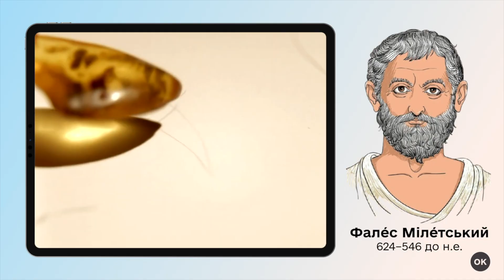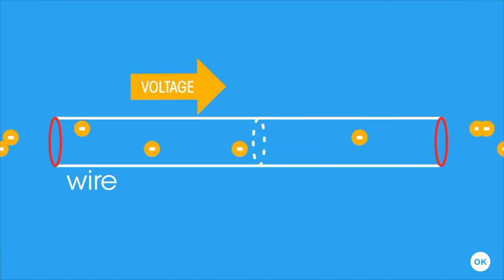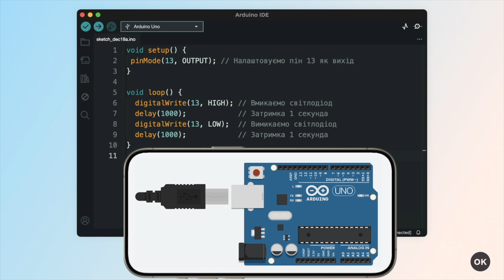🤖 Знайомство з Arduino та основи електроніки (FIXED) | Технології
У цьому відео ми розглянемо основи електроніки та познайомимося з універсальною платформою Arduino, яка відкриває багато можливостей для творчості та інновацій. Ви дізнаєтесь про базові поняття електричного кола — електричний струм, напруга, опір — а також навчитеся працювати зі світлодіодами, резисторами та макетною платою.

На практиці зберемо найпростіший проєкт на Arduino і покроково розберемо код. Відео створене для студентів коледжу та старшокласників (10–11 класи), які роблять перші кроки в електроніці й робототехніці.

Усі звіти — в соцмережах та на сайті коледжу.